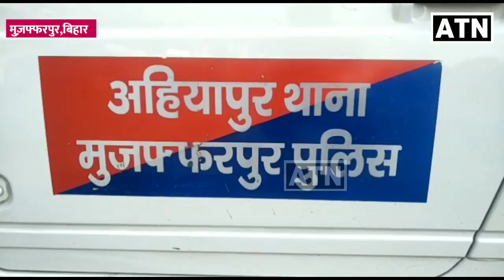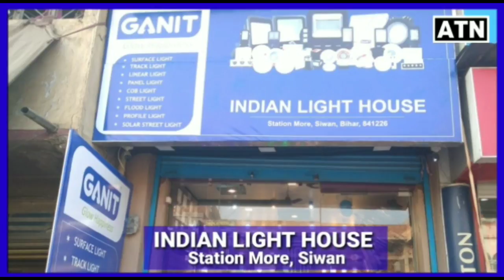मुजफ्फरपुर मे व्यवसाई की हत्या का बवाल,बिहार बना अपराधियों का सेफ ज़ोन-ATNLIVE.IN